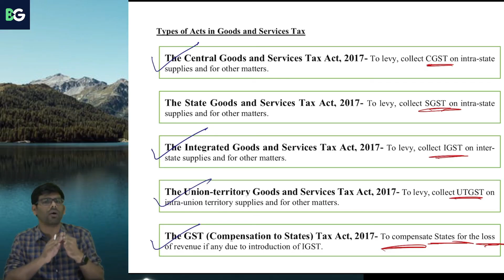GST Lecture 3 Basics of GST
CS Executive GST Lecture 3  Basics of GST by CS Jay Sodani